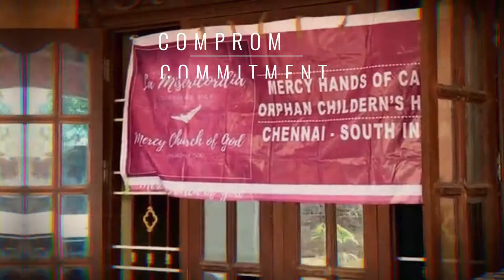El Amor no guarda rencor | Obispo Victor M. Nieves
Obispo Victor M. Nieves, La Misericordia
El Amor no guarda rencor | 06/09/2019